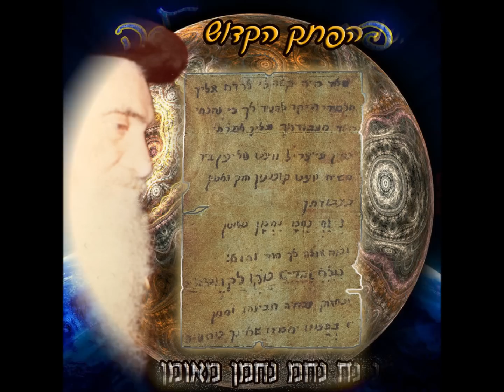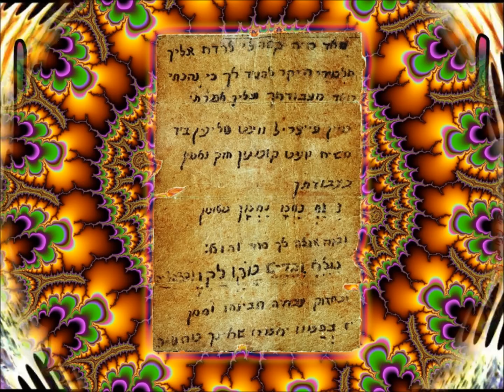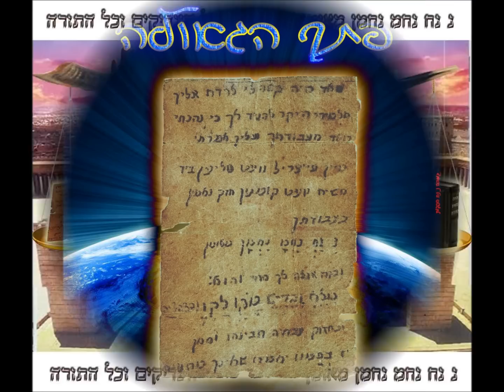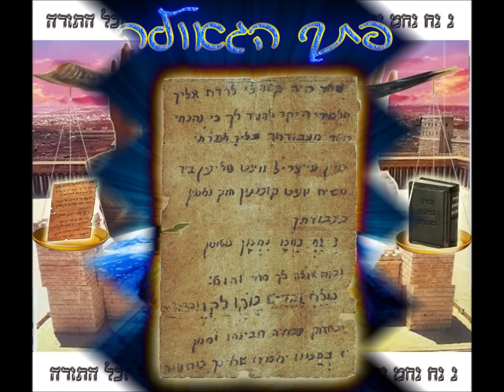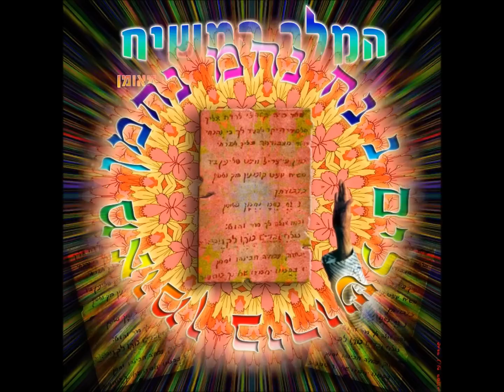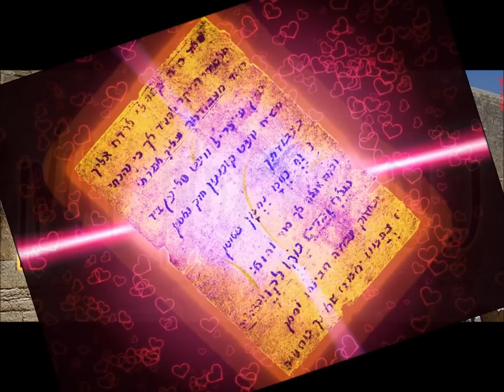Tribute to Saba